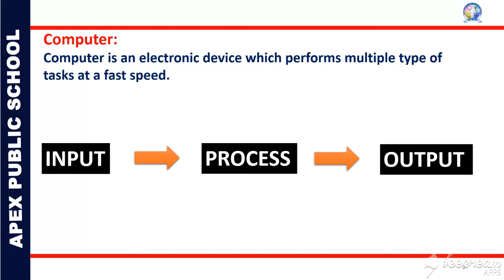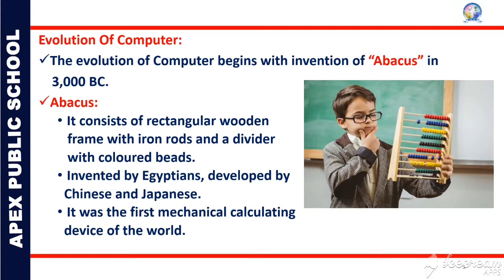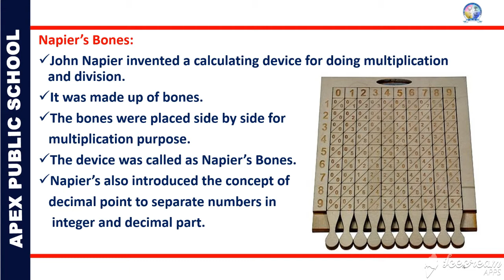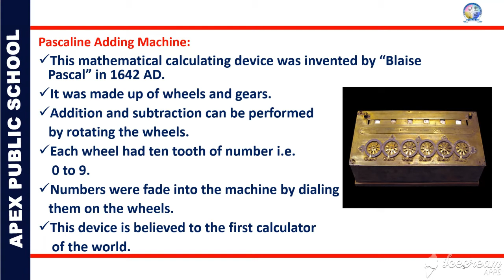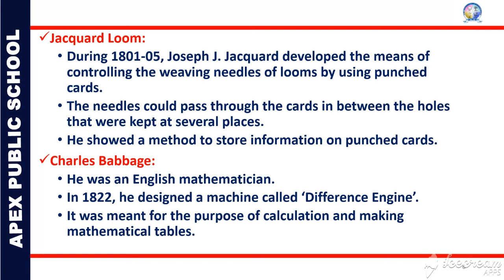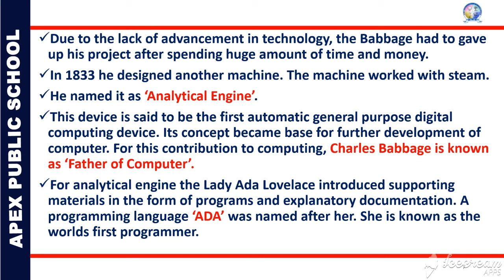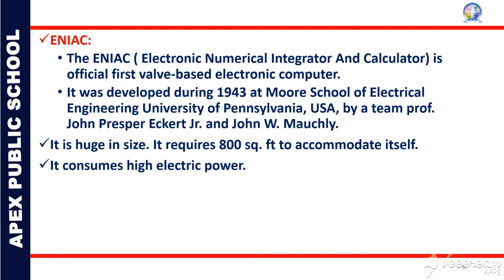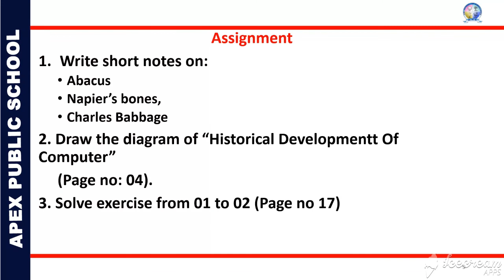Evolution Of Computer - Part 1 | Chapter 1 | Class 04 | Apex Online Learning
Abacus
Napiers Boners
Charles Babbage
ENIAC